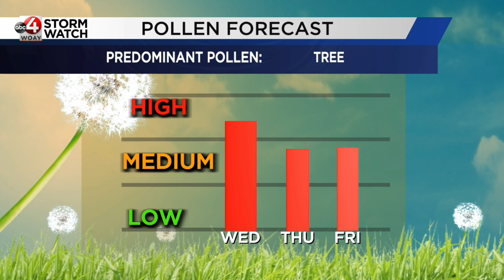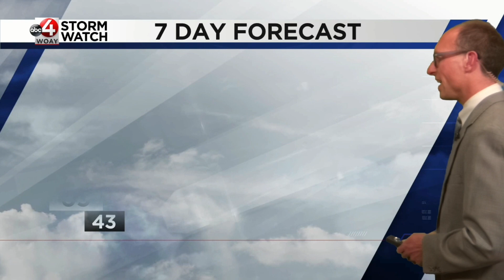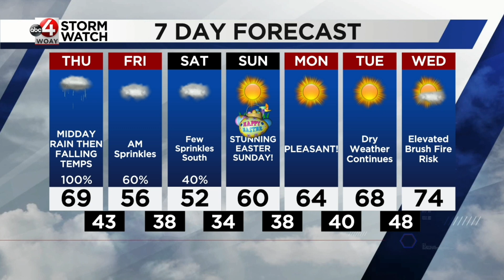Chief Meteorologist Chad Merrill's latest forecast: Wednesday, April 5, 2023